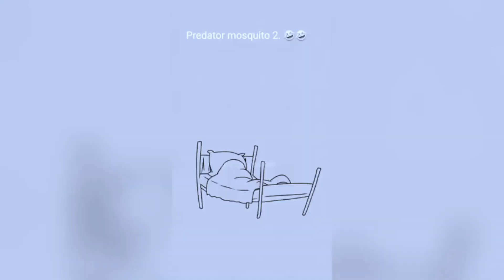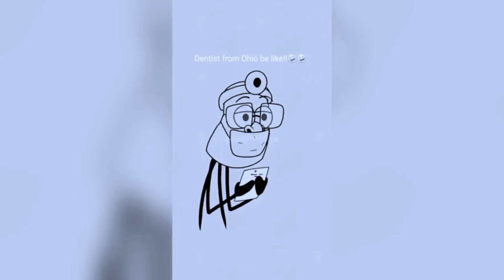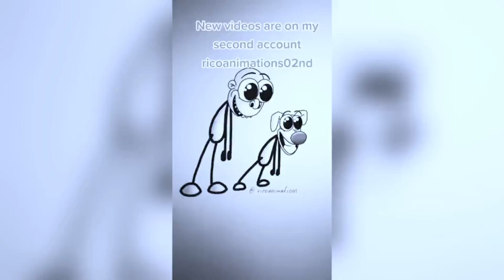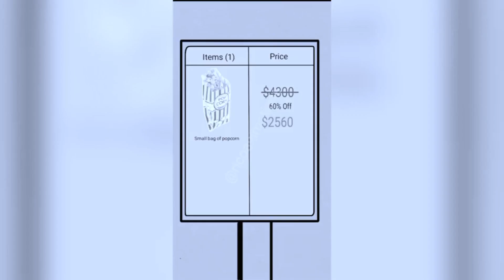Funny video 😹🔥 | Rico animations compilation 2023 #3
Credit - @Rico Animations